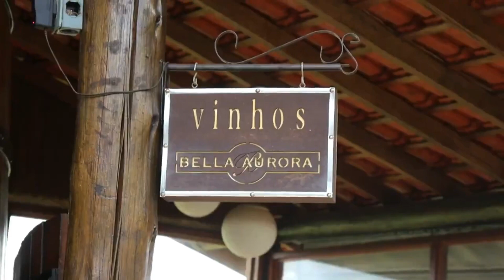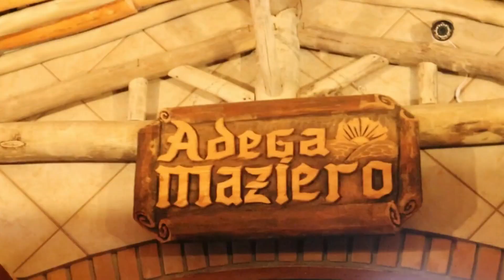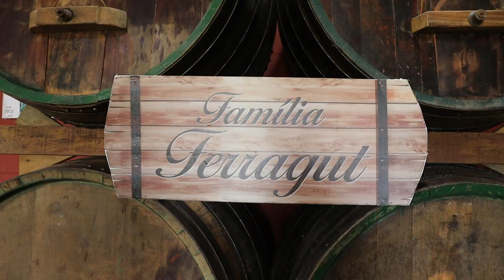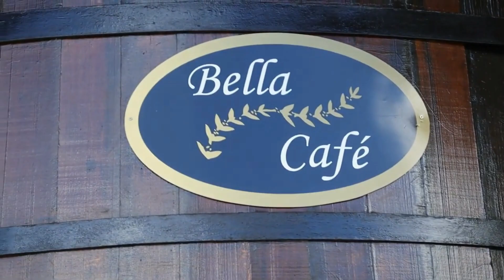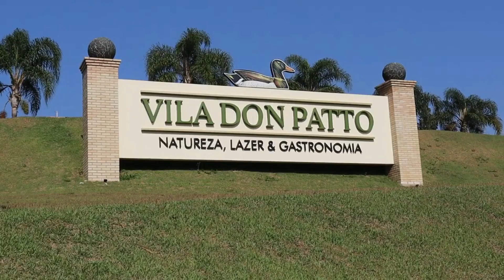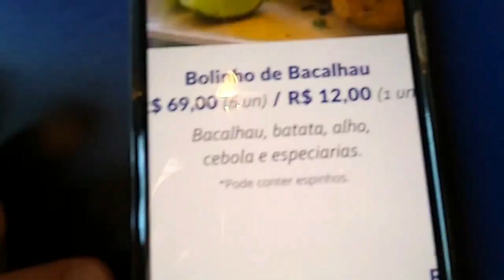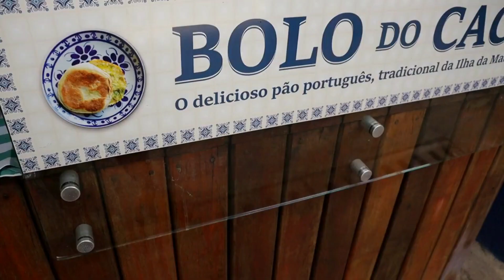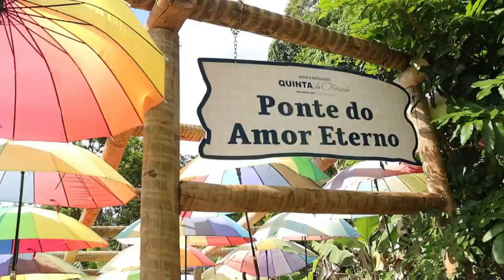MELHORES VINÍCOLAS PRÓXIMAS DE SÃO PAULO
Neste vídeo apresentamos as melhores vinícolas próximas de São Paulo, cada vinícola apresentada no vídeo tem o seu charme e vale muito a pena a visita.